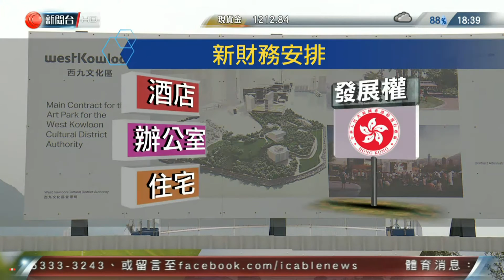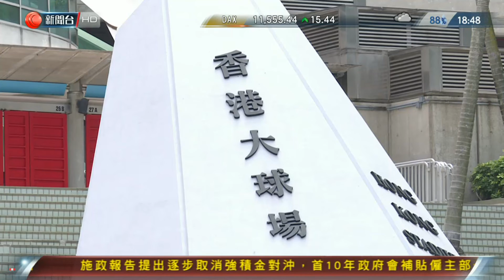[新聞](2017-01-18)行政長官梁振英發表任內最後一份施政報告 (2)